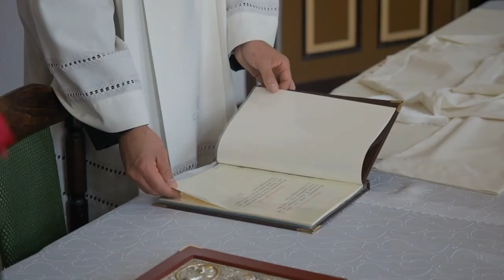2022 06 26 Prymicje ks Jakuba